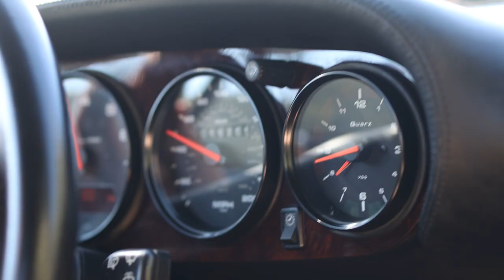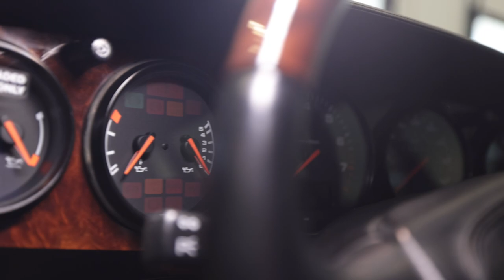Gaudin Porsche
We are proud to share the touching story behind this year's porscherestorationchallenge23. Our Classic team has poured their hearts and souls into preserving this truly special 1996 Porsche 993 Turbo, and we couldn't be happier with the result.

The car will be on display at Werks Reunion in Monterey, CA, on August 18. If you're attending, stop by and visit with some of our Gaudin Classic team members.